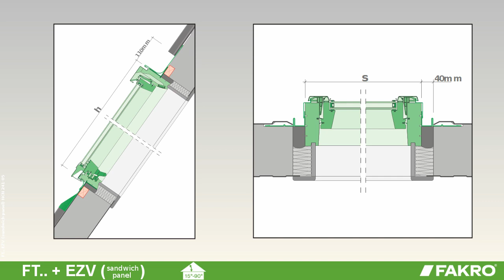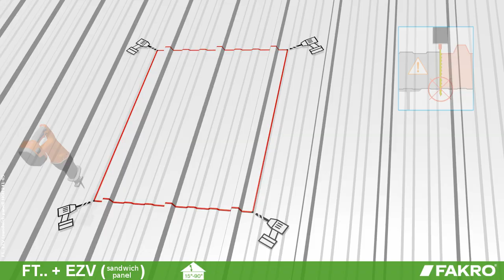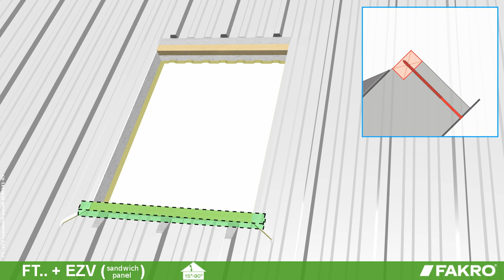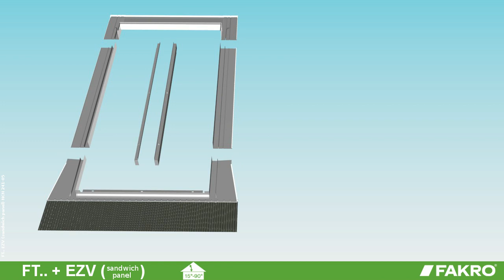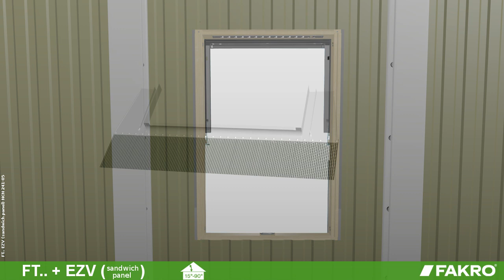FAKRO roof windows - FT_ roof windows + EZV flashing (sandwich panel)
Fitting instruction of the FAKRO FT_ roof windows with EZV flashing (sandwich panel)